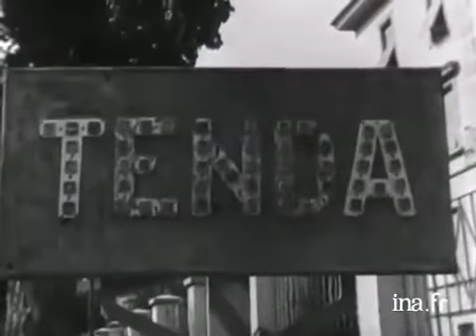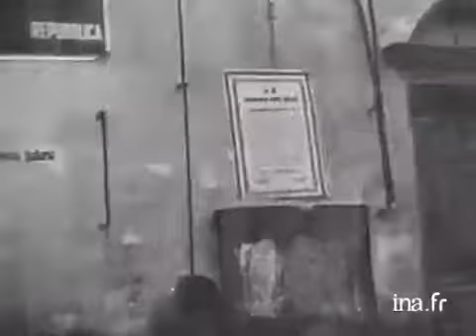Le Rattachement - Tende / La Brigue 1947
Rattachement de Tende et La Brigue: la France prendra officiellement possession de ces territoires le 16 septembre 1947 à 0 heure. (Vidéo Ina)

Italian Territory Ceded To France in 1947 (Tende, La Brigue)

Dopo la seconda guerra mondiale la Francia, vincitrice, chiese l'annessione dei territori di Tenda e Briga, ottenendola come disposto nel trattato di pace firmato dall'Italia il 10 febbraio 1947, entrato in vigore il 15 settembre 1947.